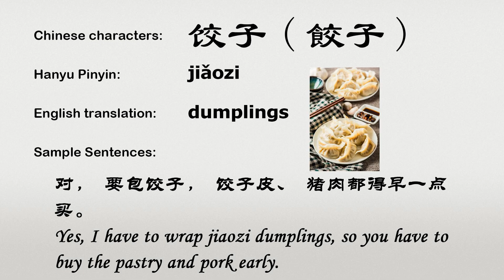The Chinese word jiaozi - 饺子 - jiǎozi (dumplings in Chinese)